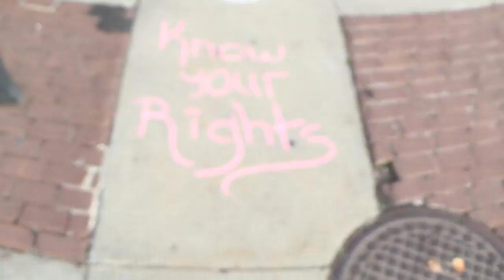2014 11 08 Know Your Rights Chalking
Robin Hooding and chalking in downtown Keene, NH. Political and satirical comedic chalkings in know your rights anarchism city hall sidewalk